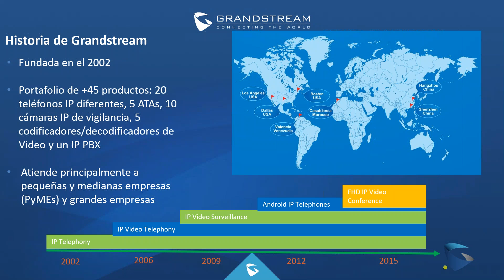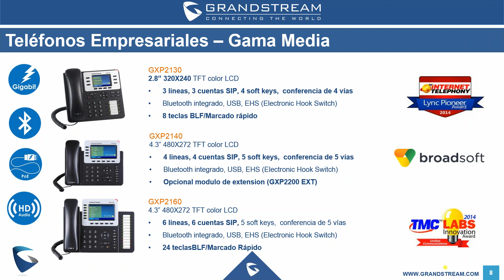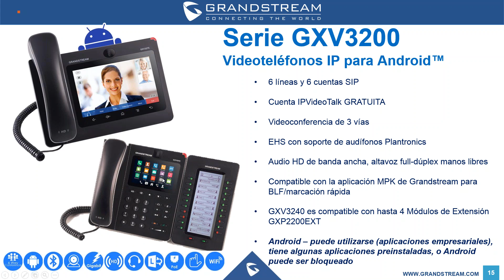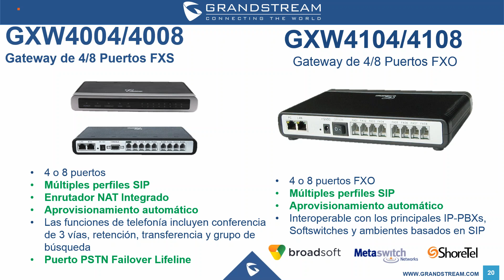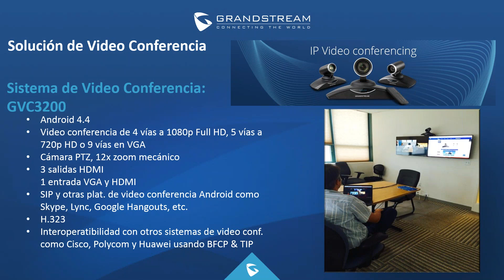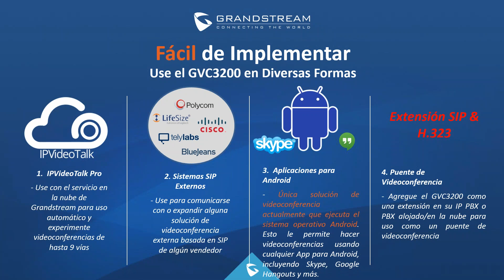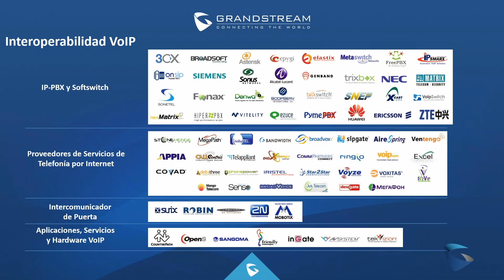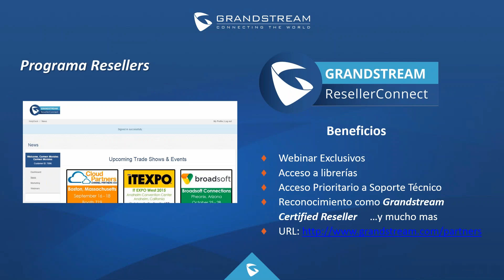Soluciones completas de Telefonía IP con Grandstream